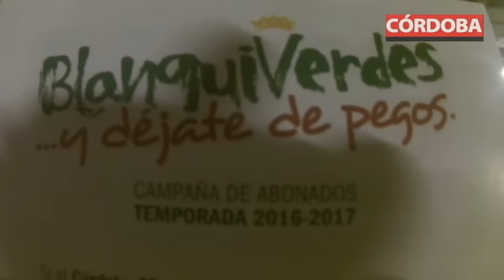Primer día de renovación de los carnés en el Córdoba CF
Primera jornada de renovación y tramitación de carnés para la próxima temporada en El Arcángel